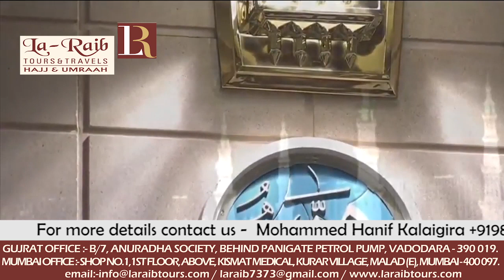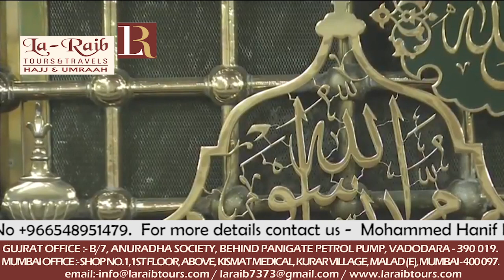2nd Ramadan 1439 Madeenah Fajr Adhaan Sheikh Ashraf Affeefee